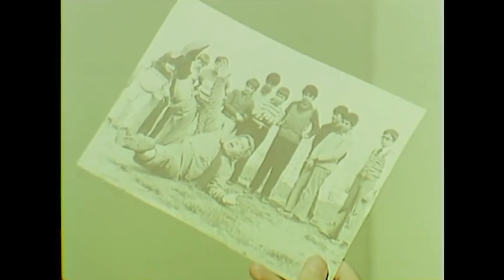Düşmanlarım Çatlasın | Türk Komedi Filmi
Filmde, damatları tarafından servetine el konulmak istenen bir adamın hikâyesi anlatılır. İş adamı Osman Bey, bütün servetini insanlara yaptığı yardımlarda kullanır. Kızlarının kocası Azmi ve Nazmi bur durumdan çok rahatsız olur. Bütün servetini tüketmesinden korkarlar. Osman Bey’in servetine el koyabilmek için bir plân yaparlar. Bir doktorla anlaşıp akli dengesi olmadığına dair raporu alırlar. Bütün işlerinin yönetimini devralmak için de mahkemeye başvururlar. Ancak mahkemede hiçbir şey plânladıkları gibi gitmeyecektir.

Oyuncular: Kamuran Akkor, Yıldırım Önal, Murat Erton, Seyyal Taner, Yıldırım Önal, Necdet Yakın, Altan Bozkurt
Yıl: 1974
Vizyon Tarihi: 01 Kasım 1974
Tür: Macera
Özellikler: Renkli
Yönetmen: Ülkü Erakalın
Senaryo: Bülent Oran
Yapımcı: Fuat Soner, Ülkü Erakalın
Görüntü Yönetmeni: Kriton İlyadis